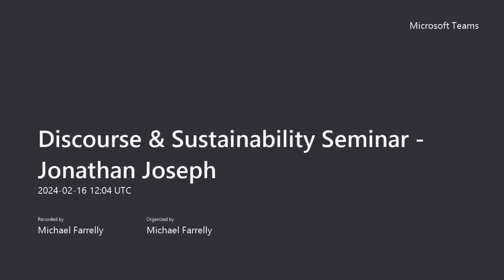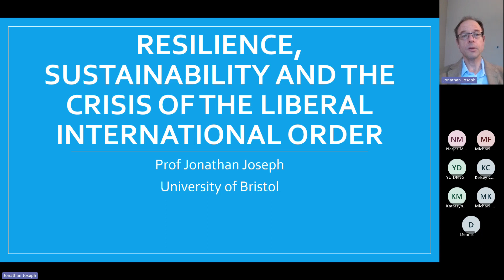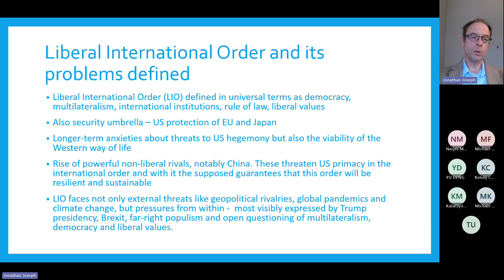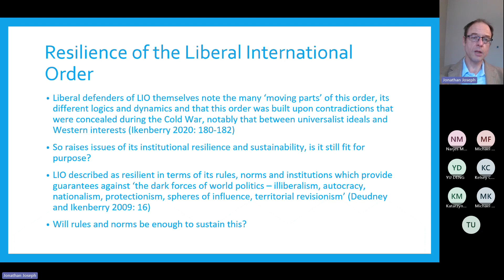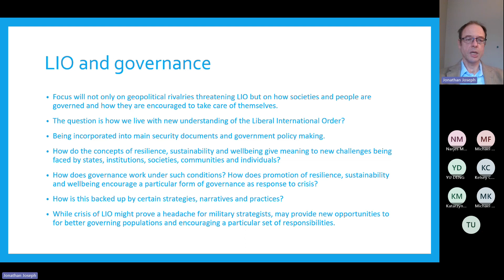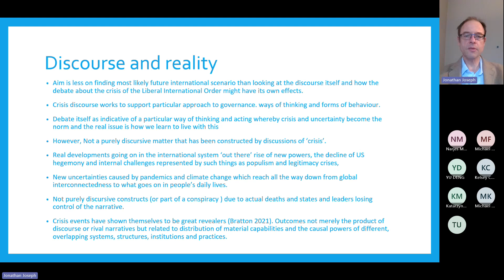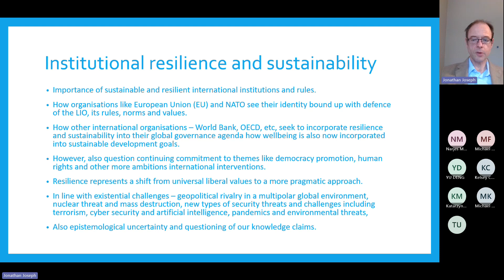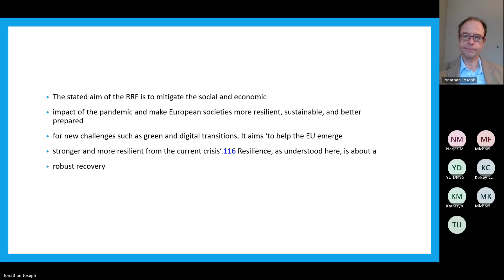DN Group Seminar Discourse and Sustainability, Joseph, 16 February 2024